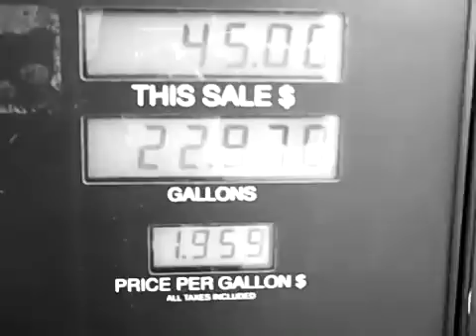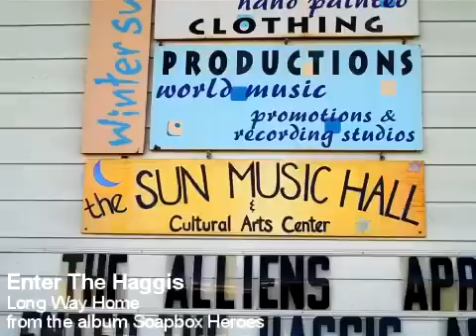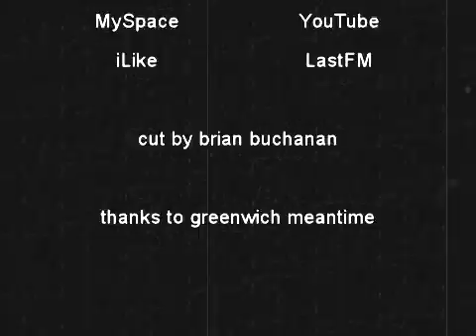Enter The Haggis - Floyd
This vlog takes us to the beautiful little town of Floyd, VA - for a street jam with a few of the locals and a great show at the Sun Music Hall! Includes music by Greenwich Meantime.